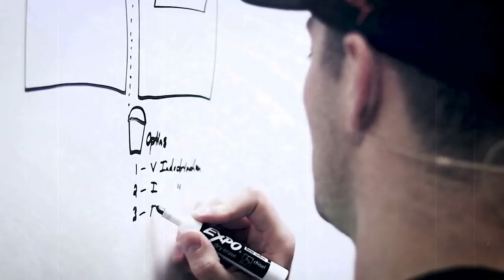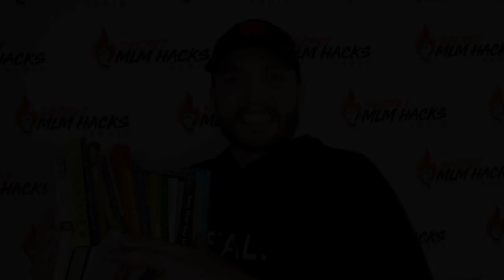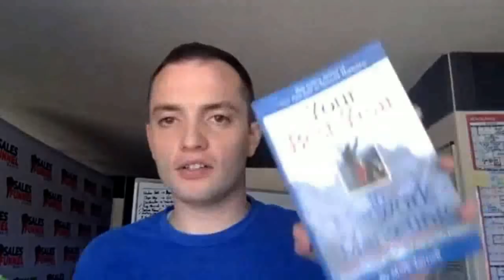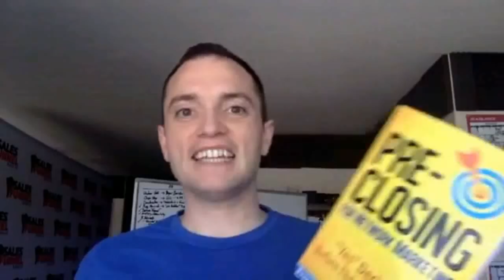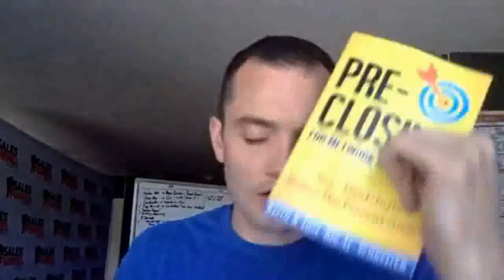How to Leverage Celebrity MLMers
Want to learn how to teach your downline 5 simple recruiting tips for free?

It takes a ton of time to create a following. Here's how I leverage the followings already created by Celebrity MLMers.